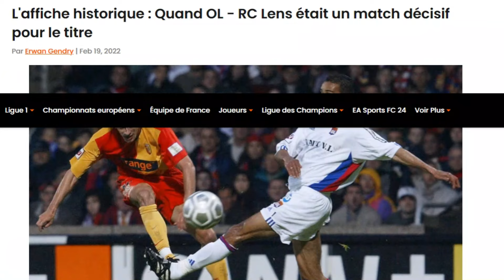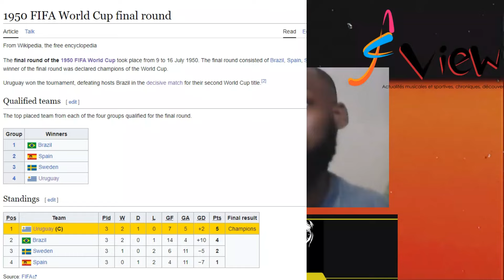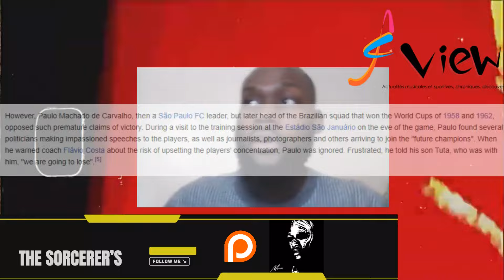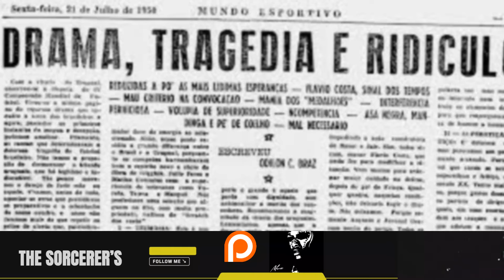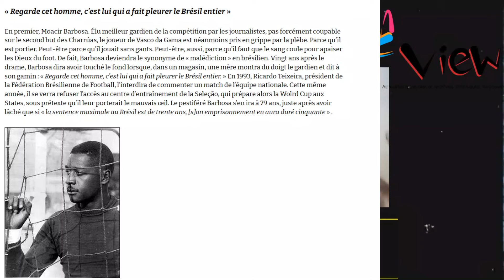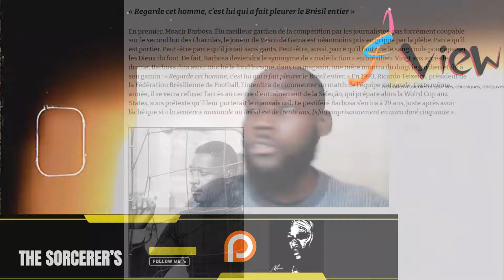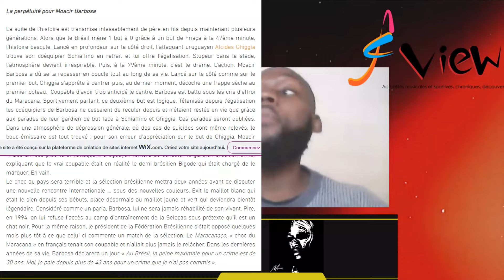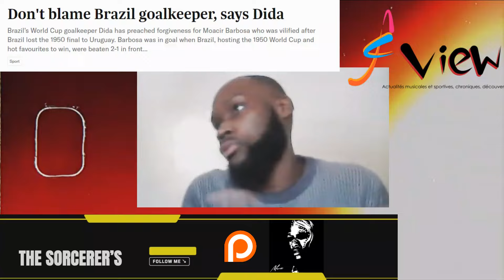MARACANAZO : La Tragédie Brésilienne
16 Juillet 1950 !

Le Stade du MARACANA est plein à craquer ! La Seleção a été  un rouleau compresseur tout au long de cette Coupe du Monde! SA COUPE DU MONDE!

Un an plutôt , elle avait atomisé la COPA AMERICA qu'elle remportait  déjà avec plus de 46 buts marqués tout au long de la Compétition. Autant dire que ce dernier match contre l'URUGUAY n'est juste qu'un détail avant de voir le monde couronner cette FABULEUSE GENERATION du BRESIL composée de ZIZINHO, ALDEMIR et JAIR!

Cependant , cette dernière rencontre contre l'URUGUAY du Vaillant Capitaine VARELA censée juste être  une formalité , va se transformer en une TRAGEDIE DIGNE D'UNE PIECE DE SHAKESPEARE avec dans le rôle d'HAMLET  MOACIR BARBOSA qui malheureusement, sera l'emblème de cet événement O combien marquant de l'histoire de ce PAYS!

Contenu Original JCSVIEW à la Base